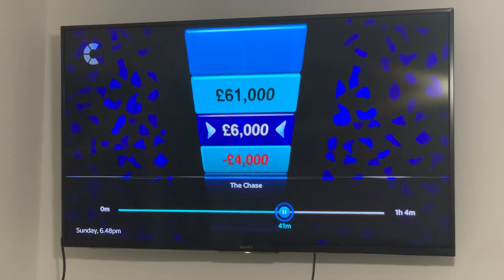The Chase | Mark Labbett The Funny Guy Said Minus Offers With Saying "Pounds" In Series 10.